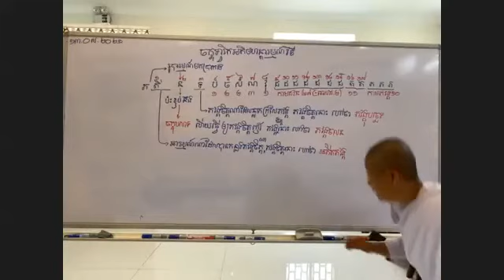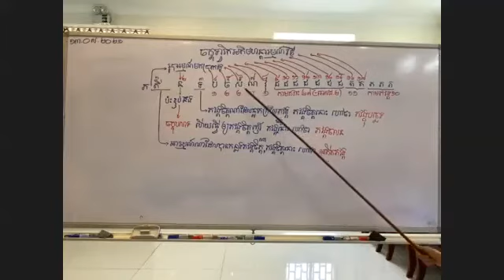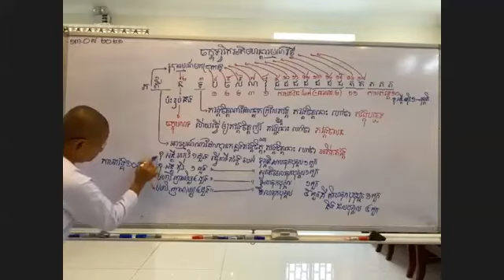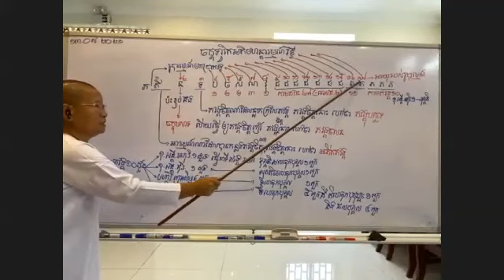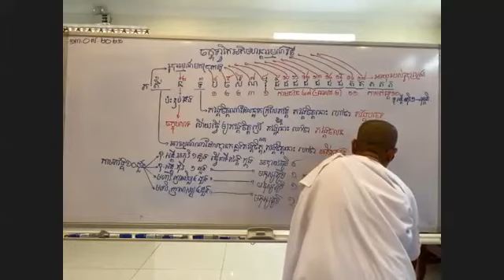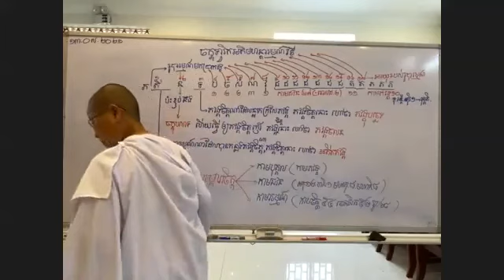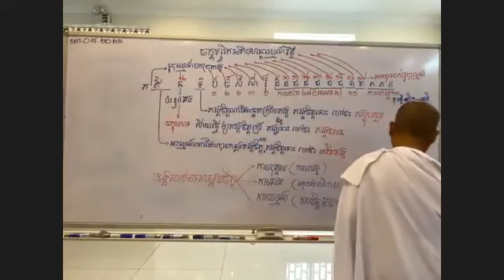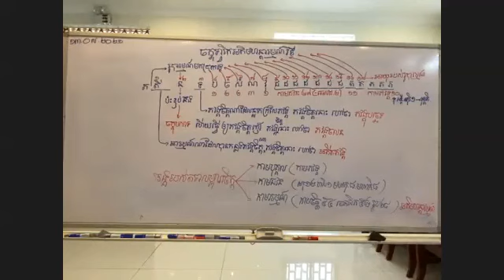បរិច្ឆេទទី០៤ -015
សិក្សាព្រះអភិធម្ម បរិច្ឆេទទី៤_វីថិសង្គហវិភាគ តាមសៀវភៅដែលរៀបរៀងដោយ អ្នកគ្រូ អ៊ុំ សុជា និងអ្នកគ្រូ ប៉ោរ សុមាលី